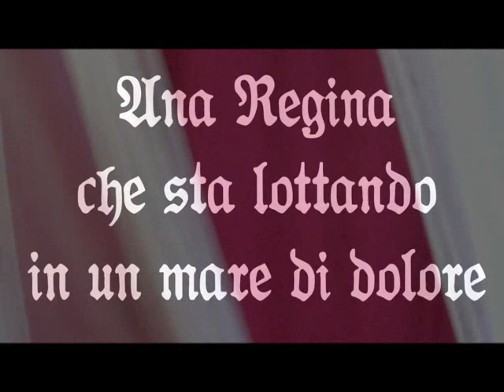Teumman Opera Rock - Teaser Italiano 2014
Il concept album "Teumman" pubblicato dalla band veronese Dark Ages (Heart of Steel: part 1 - 2011/part 2 - 2013) diventa una vera e propria Opera Rock!
L'incontro con le registe Federica Carteri e Roberta Zonellini che hanno curato drammaturgia, scenografia e costumi in collaborazione con la compagnia teatrale il Gatto Rosso, ha reso possibile l'adattamento teatrale della storia scritta musicata e arrangiata dai Dark Ages.

TEUMMAN
Opera Rock in 2 Atti (90 minuti + intervallo)
Musiche e liriche di Dark Ages

Drammaturgia di Federica Carteri
Regia di Federica Carteri e Roberta Zonellini
Direzione artistica, scenografia e costumi
a cura di 'Il Gatto Rosso'

Personaggi Principali ed Interpreti:
Teumman -- Davide Cagnata
Berkaal -- Tiziano Taffuri
Agares -- Emiliano Fiorini
Namrad -- Ilaria L'Abbate
Oriax -- Roberto Roverselli

I Dark Ages si esibiranno dal vivo durante l'intera opera
Simone Calciolari - Chitarra
Angela Busato - Tastiere
Carlo 'bam bam' Busato - Batteria
Massimiliano 'Missi' Perboni - Basso

In scena: Alessandro Aldegheri , Antonio Avelluto, Maddalena Lanza, Gaia Leali, Elia Leali, Massimiliano Piccinato
Danzatrici: Elisa Canazza, Ilaria Mortaro, Maria Vittoria Roncarà, Sara Rossignoli

Tecnici e Assistenti di Produzione:
Riccardo Benedini, Fabio Scappini, Matteo Bissoli, Maurizio Fracchetti, Paolo Canova
Gianpaolo Turrina

Date degli spettacoli:
SABATO 9 AGOSTO
Castello di Montorio (VR)
GIOVEDI' 28 AGOSTO
Castello Scaligero di Valeggio s/M (VR)
VENERDI' 5 SETTEMBRE
'Teatro estivo' (Cortile Caserma d'Artiglieria di Porta Verona) - Peschiera del Garda (VR)

Ingresso unico € 5,00 - Inizio spettacolo H 21:30
Info:

si ringrazia:
Comune di Peschiera
Spazio Scart Peschiera
Buona la Prima Isola d/S
Provincia in Festival
UILT Unione Italiana Libero Teatro
Pro Loco Di Valeggio
Circoscrizione 8
Comune di Montorio